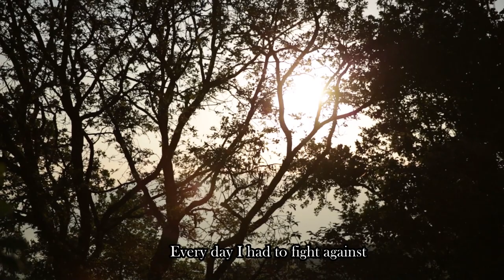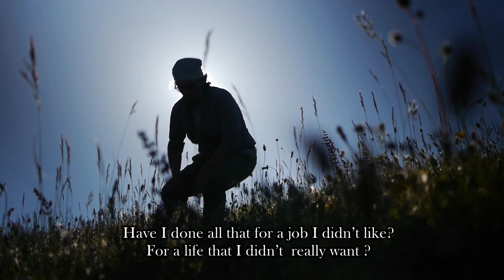My Nature - Trailer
La campagna di crowdfunding si è conclusa con successo! Grazie a tutti per aver reso possibile finire il film, aver guardato e condiviso i video. Presto le novità su My Nature.

My Nature è un film documentario che racconta la storia di Simone. Nato bambina, Simone ha trovato il coraggio per liberarsi della sua gabbia fisica. Ma la sua ricerca non si è fermata solo a quello.